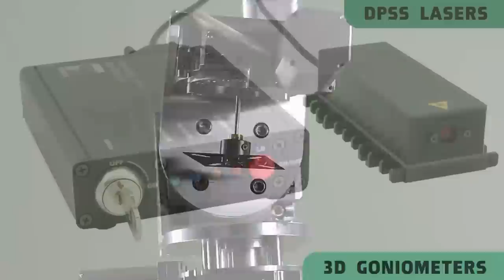Standa at Photonics West 2012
Photonics west exhibition
Short promo video - Standa products